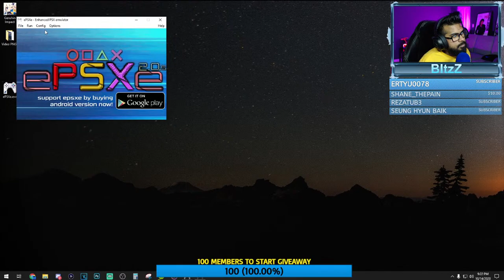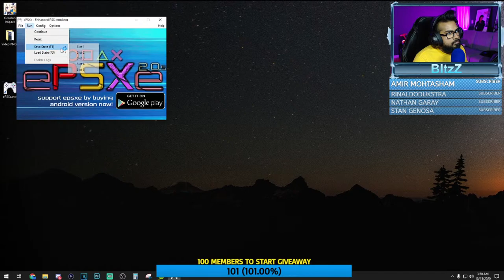Parasite Eve New Game PLUS Chrysler Building | This Game NEEDS a Remake! | Let's Play Parasite Eve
New game Plus time baby! This game is one of my favorites of all time! Join me as we dive into the world of parasite eve! I think this game deserves the remake treatment. Especially after that tragedy known as the Third Birthday...This game, Final Fantasy 7 and Metal Gear Solid are the 3 that molded my beginning of playing games and were great foundations to start on! Hang out with us in the chat as we play through this game and eventually we work our way to Parasite Eve 2 next! We are just knocking out the classics one by one and trust me you guys are going to want to tune into this game for its story. This was when Squaresoft was making amazing heat. But unfortunately they did not treat the games follow-ups with the same love. Parasite Eve 1 lets go! Parasite eve is a great RPG Horror game which blends resident evil with final fantasy!